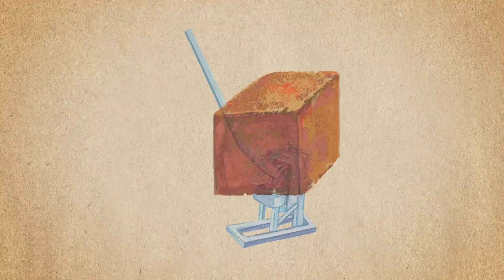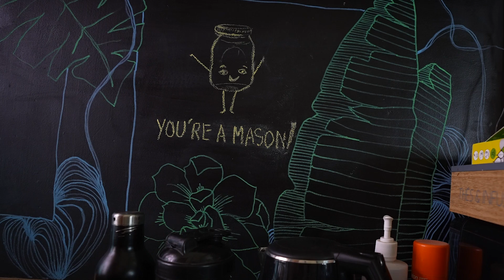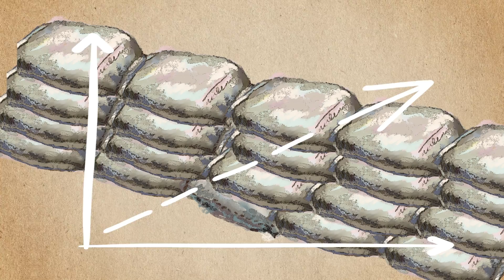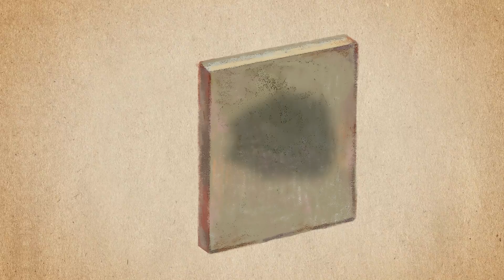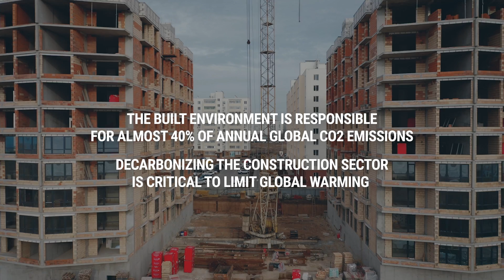How to Build a Sustainable Home | Bangalore, India | The Magic of Mud | United Nations Explainer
Meet the best friends de-carbonizing the construction sector, one (mud) brick at a time. Rosie Paul and Sridevi Changali lead an all-woman architecture firm in Bangalore, India, focused on using traditional materials such as mud to build sustainably in India and beyond. The built environment is responsible for almost 40% of global CO2 emissions. The use of materials such as cement and steel creates a massive carbon footprint, both in production and transport. Can mud be the solution? Architects like Rosie and Sri are reviving raw-earth construction to build sustainable structures that can withstand extreme weather events such as flash floods and intense heat. At the same time, they’re championing more women in architecture and training more women to be stone masons on site.

Watch and learn from these inspiring women how various construction techniques using mud can help you too build a sustainable home.

00:00 Saving the world, one mud brick at a time? Meet Masons Ink
01:00 Making mud bricks: India's techniques and traditions
02:19 Giving back to local communities
02:56 Working with male masons on site and bridging the gender gap
03:42 The surprising benefits of cow dung in construction
04:18 Best friends taking on the world: The origins of Masons Ink
04:49 Leading an all-woman architecture firm
05:37 The Hobbit House project: Sindhoor's story
06:41 A zero waste strategy
07:42 The magic of mud
08:12 Mud techniques using sacking to create large format bricks
08:51 Mud versus cement
09:33 The proper use of mud: busting the myths
09:57 Climate change and the need to build resilient housing
10:15 Exploring the facts: carbon emissions and our built environment
10:28 The two main culprits? Cement and steel
10:56 The health benefits of organic homes - the need for more research
11:12 Traditional systems of mud construction: The healing power of mud
11:44 Bringing on more women masons to construction sites
13:22 Questioning the silent "no", and an inclusive approach to gender equality
14:14 The expectations for women: traditional versus modern India
15:15 Seeing the finished product: Thomas's dream home